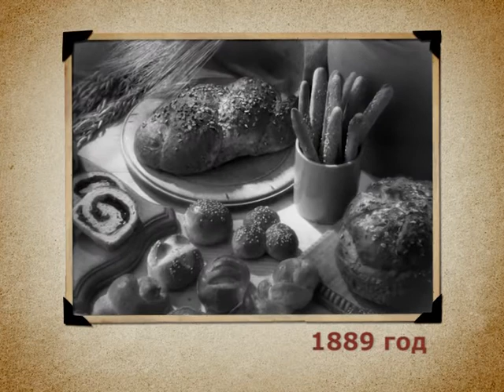Календарь губернии: 8 января 2012